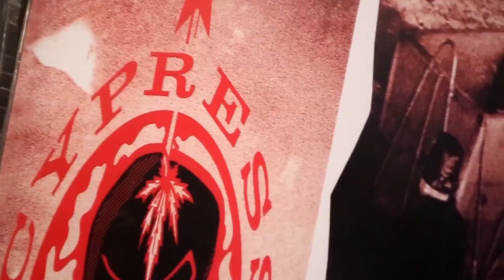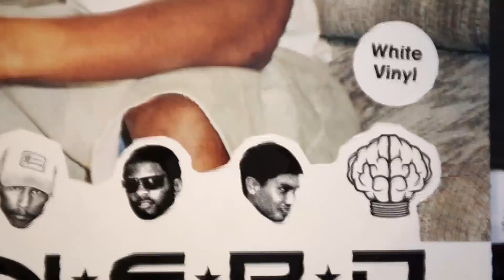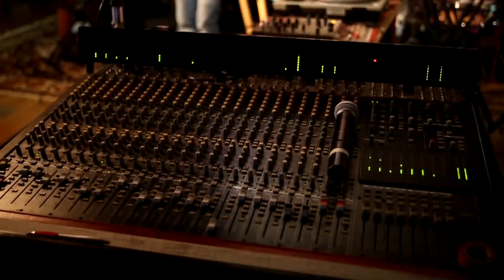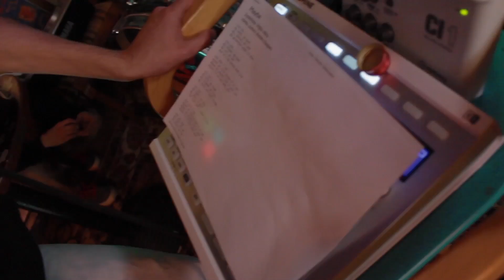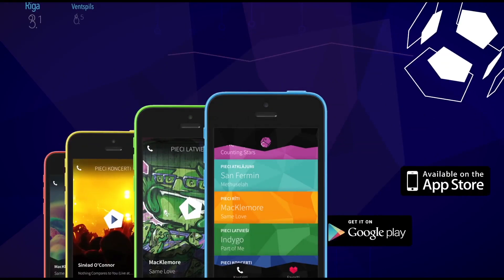Riharda Fedotova radošās sesijas! 4. sērija - ansis un Oriole